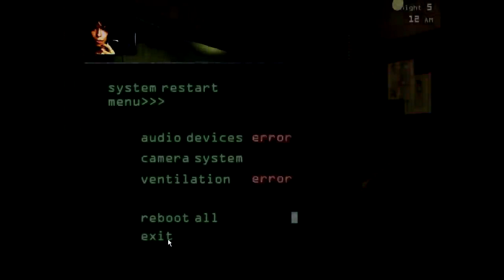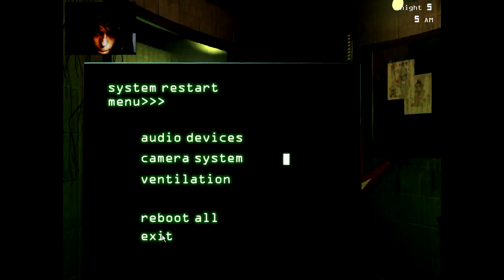Five nights at freddy's 3 Noche 5 El Hombre Morado Gameplay Español The Jeg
Hey muy buenas a todos, ya me parece que el ultimo capitulo de Five Nights at freddy´s 3 D: o tal vez no e.e

Horario de Vídeos

Lunes Titan Souls
Martes Super Meat Boy
Miércoles  Five Nights at Freddy´s
Jueves Titan Souls
Viernes The Binding Of Isaac Rebirth

Series :D

Megaman 8

Spelunky

Pokémon

Nihilumbra

Juegos de una noche

Little Inferno

Titan Souls